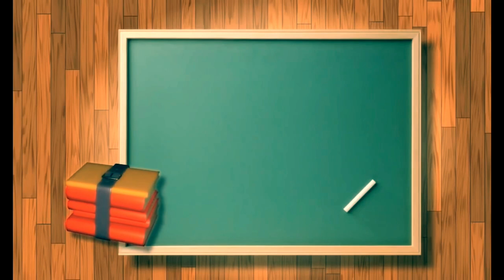No Copyright New blackboard 3D animation footage4K(Royalty free Graphics for videos)Blackboard Vlog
No Copyright New motion Animation graphics 4K footage compilation highlights Vlog

Different shades:- Blast,Blue,Dreamy,vintage,blockbuster etc.

Free footage
Copyright free Hd footage
Royalty Free HD footage

Copy & Paste to Use Video Footage .

Thanks

Special Thanks 🙏